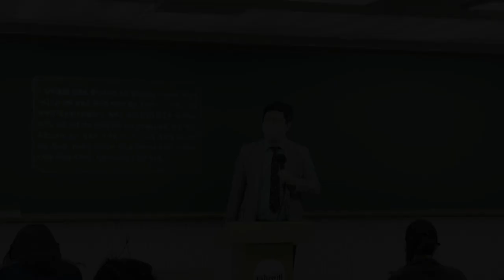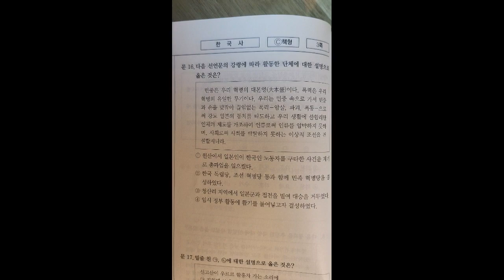조선혁명선언 : 한국사 시험에 '나온다' 사료편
한국사 시험의 빈출 사료를 랩으로 표현하였다.
한번 들으면 잊어버릴 수 없도록 '조선혁명선언'을 새롭게 재구성하였다.
관련된 문제(2019년 지방직 9급)도 함께 풀어볼 수 있게 하였다.